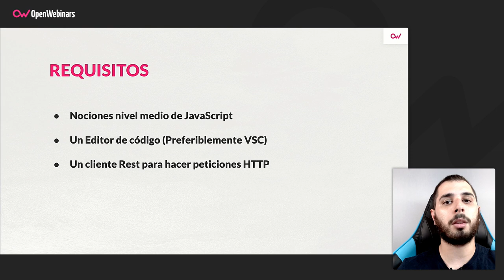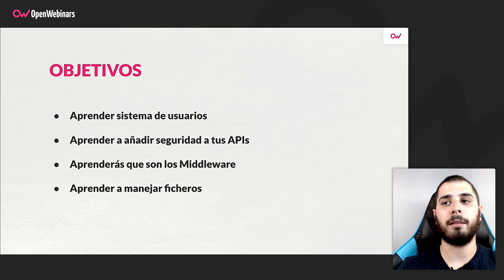Curso Crea un API Rest con Node JS y Express: JWT y ficheros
A lo largo de este curso aprenderás a crear un API Rest utilizando Node.js y Express.js, añadiendo también el sistema JWT y la subida de ficheros.

- Manejar el sistema JWT
- Manejar ficheros

Comienza este Curso Crea un API Rest con Node JS y Express: JWT y ficheros